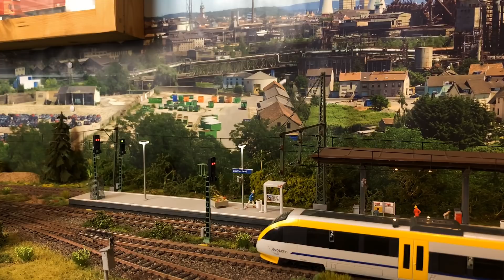Modelleisenbahn H0 - Fahrvideo mit Privatbahnen, FLIXTRAIN+FÜHRERSTANDSFAHRT/modelrailway h0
Hey Leute,

Das heutige Video steht ganz im Zeichen der Privatbahnen.
Ihr seht hier unter anderem ein paar Vertreter der NordWestBahn, Eurobahn und der VEOLIA. 🤓👍🏼
Der Flixtrain hat heute ebenfalls seine Jungfernfahrt.🔥😎
Ein Special sind zudem noch die Führerstandsfahrten die heute zum ersten Mal auf der Anlage stattfanden.🔥😎

An der Stelle möchte ich mich auch nochmal für über 3000 Abonenten bedanken! Ihr seid die Besten!🎊🎉🙏😊

Ganz liebe Grüße, euer Dustan97🔥